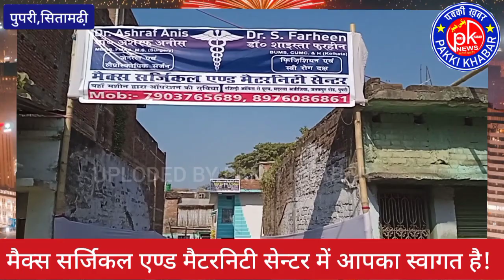Pupri शहर के रजिस्ट्री आफिस के पास खुला एक शानदार हास्पिटल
Opening Date:- 25/11/2022
Day:- Friday

 मैक्स सर्जिकल एण्ड मैटरनिटी हास्पिटल, पुपरी
पता:- पुपरी रजिस्ट्री आफिस से पुरब, मदरसा अजीजीया के बगल में

Uploded by Pakki Khabar News